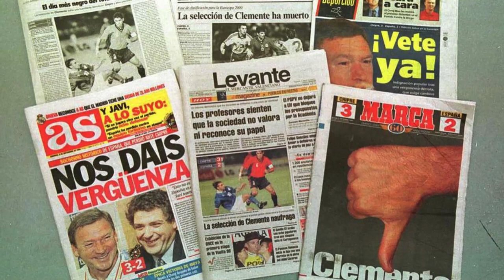Cuando CHIPRE LE GANÓ A ESPAÑA. La caída de JAVIER CLEMENTE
En septiembre de 1998, la selección española caía derrotada por 3-2 frente a la selección chipriota. Ese partido supuso que Javier Clemente dejara de ser el seleccionador nacional